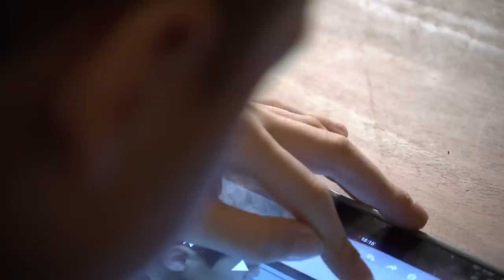Kinderen vaak uitgescholden en bedreigd op YouTube (met Emma Keuven en Tuur)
Heftige scheldwoorden en soms zelfs bedreigingen. Veel kinderen met een eigen YouTube-kanaal hebben er last van. Ook pestdeskundigen zien het en zeggen dat het schadelijk kan zijn. We praten erover met Emma Keuven en Tuur van Kwartier Granzier.